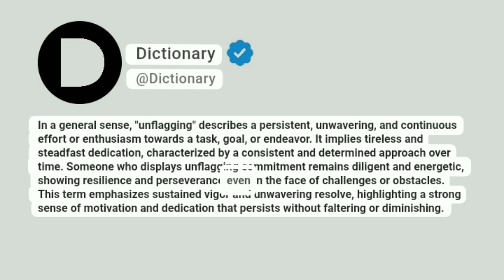Unflagging Meaning In English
In a general sense, "unflagging" describes a persistent, unwavering, and continuous effort or enthusiasm towards a task, goal, or endeavor. It implies tireless and steadfast dedication, characterized by a consistent and determined approach over time. Someone who displays unflagging commitment remains diligent and energetic, showing resilience and perseverance even in the face of challenges or obstacles. This term emphasizes sustained vigor and unwavering resolve, highlighting a strong sense of motivation and dedication that persists without faltering or diminishing.